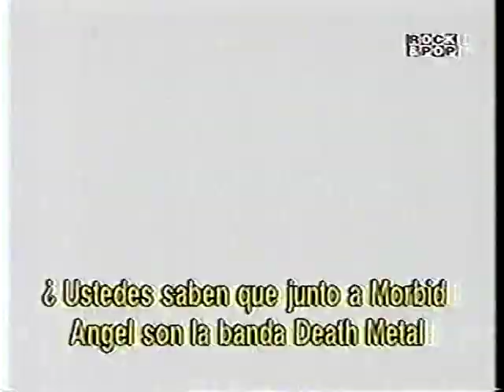Maldita Sea "Entrevista Cannibal Corpse"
Rodrigo "Pera" Cuadra entrevistando a Cannibal Corpse en su visita a Chile  el año 1997, para el programa Maldita Sea.